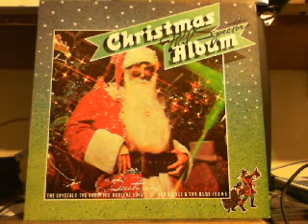Phil Spector Christmas Album 1963 - 2 / 2